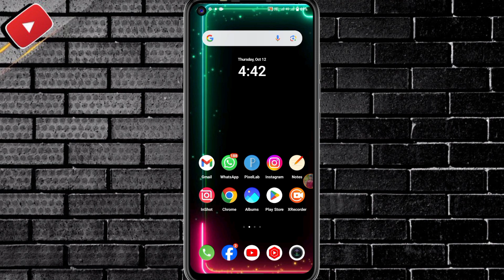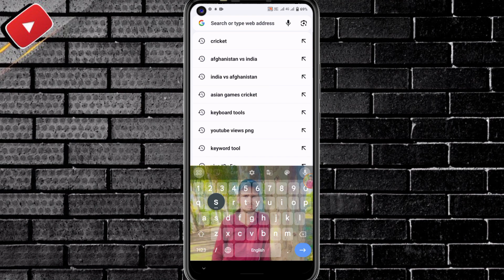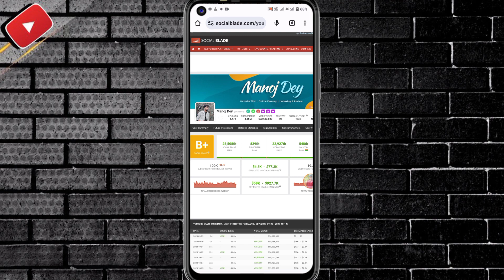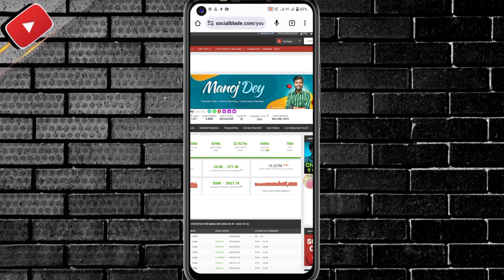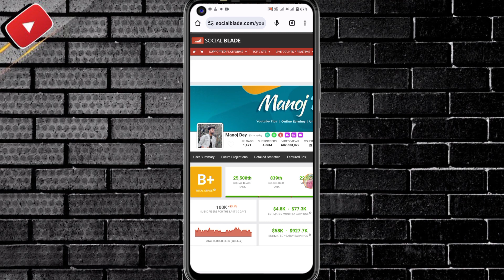Kisi bhi Youtubers ki Earning kaise check kare | How to check any YouTube channel Monthly Earning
मेरा फेसबुक 👇👇👇
धर्मेन्द्र रावत

Cover Topics :-

check any youtube channel monthly earning
how to check any youtube channel earning
how to check youtubers monthly income
kisi bhi channel ki youtube earning kaise dekhe
kisi bhi youtuber ka kamai kaise check kare
kisi bhi youtube channel ki income kaise dekhe
kisi bhi youtube channel ki income kaise pata kare
kisi bhi youtube channel ki earning kaise dekhe
kisi bhi channel ki monthly earning kaise pata kare
tiger trakin,how to check youtube earnings
kisi bhi youtuber ki income kaise check kare
kisi bhi channel ki income pata kaise kare
how to check any youtube channel monthly income

❀ 🔥☞ 𝗛𝗶 𝗗𝗼𝘀𝘁𝗼𝗻 !!! ❀

DHARMENDRA RAWAT

__________✾ ᴛʜᴀɴᴋ ʏᴏᴜ.✾__________